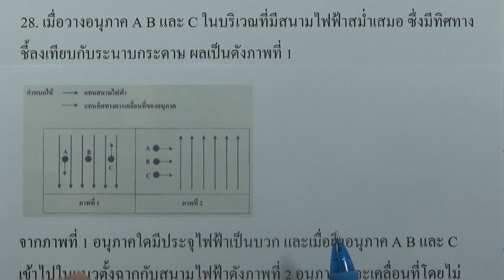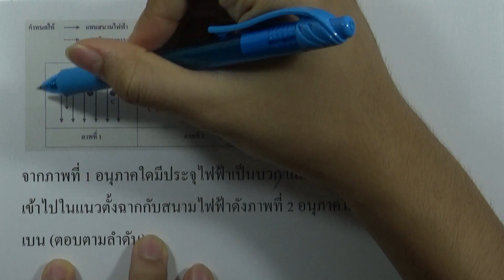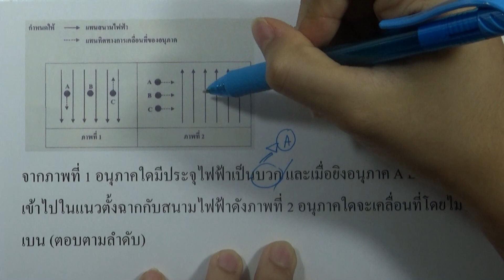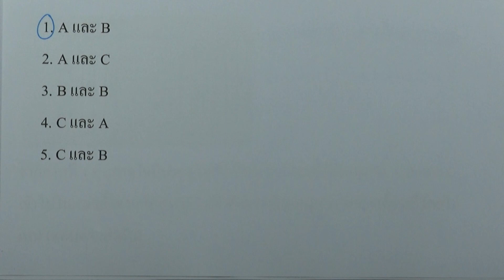ข้อสอบวิทยาศาสตร์ O-NET ม.6 ปี2561 ข้อ28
เฉลยข้อสอบวิทยาศาสตร์ O-NET ม.6 ปี2561